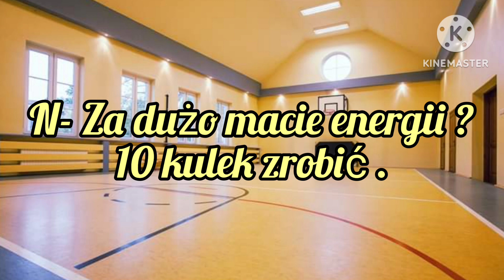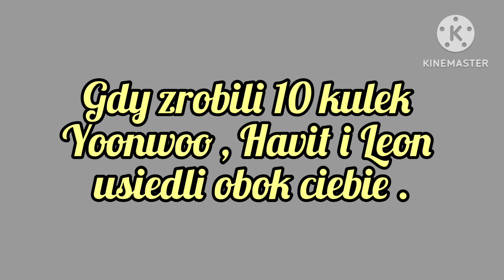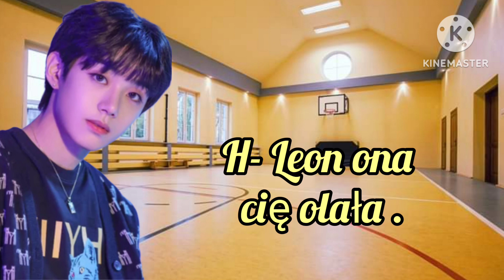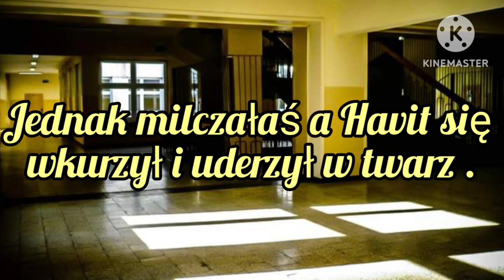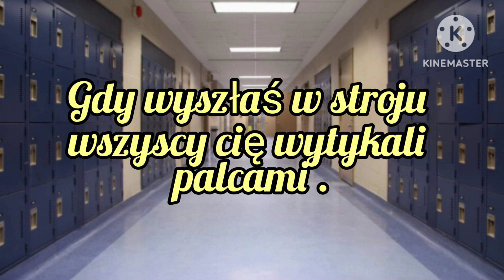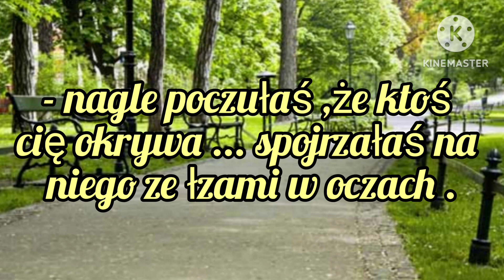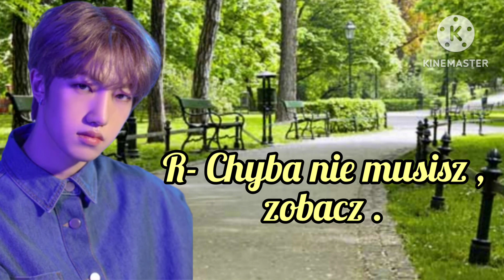Imagine.pl.Trendz " Droga do zatracenia" odc.4.